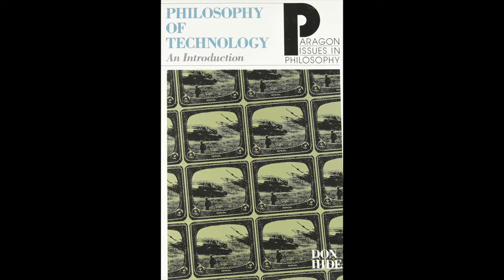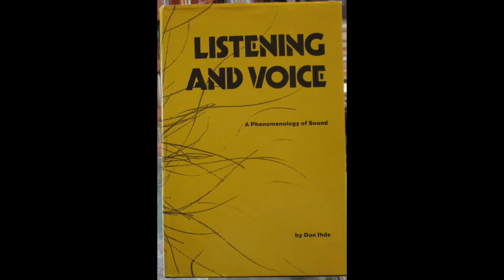Interview with Don Ihde at Stony Brook University (2006)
The interview takes place at Don Ihde's office at Stony Brook University, New York in 2006. During my PhD work I spent time at New York University as a visitor to Helen Nissenbaum and Michael Zimmer. Don Ihde was kind enough to invite me to Long Island for a visit, where I recorded parts of our conversation for an old podcast show that doesn't exist anymore. I put in a few pictures in the video of Don and his books. It was a tremendously inspiring day for me! His recent passing reminded me about how much his work has meant to me. /Anders Albrechtslund